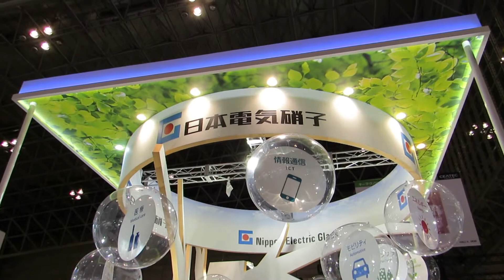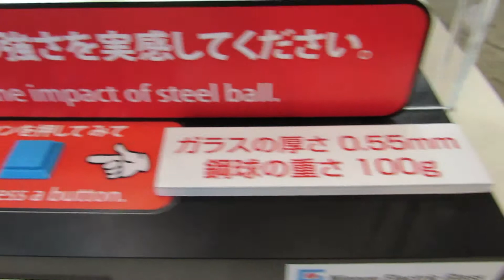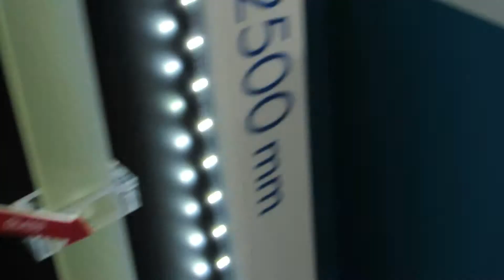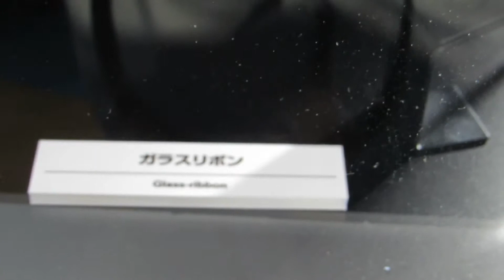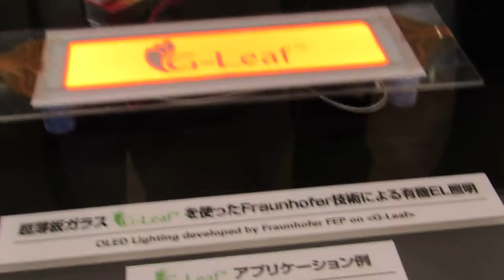【CEATEC2015】日本電気硝子